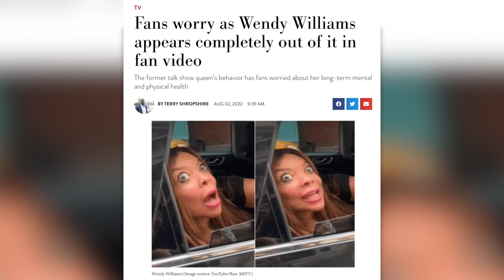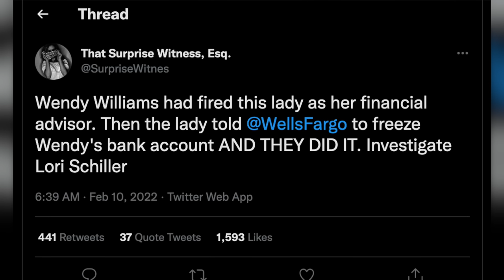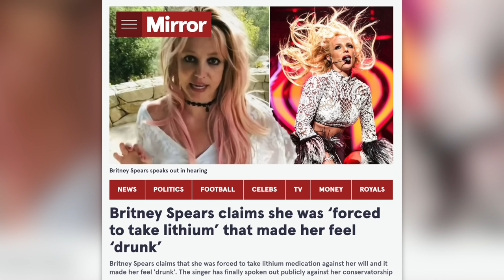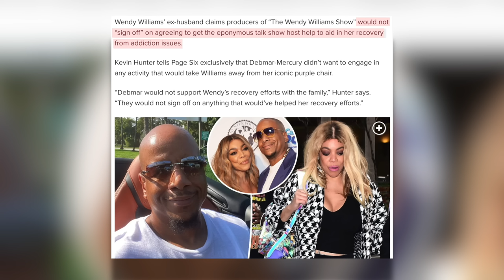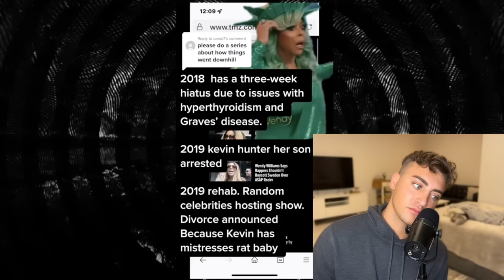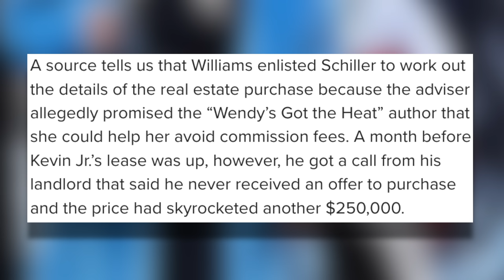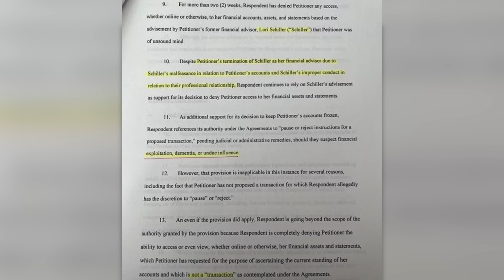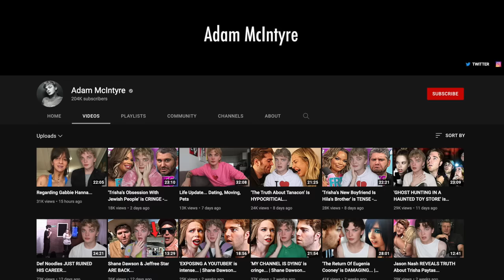The Disturbing Downfall of Wendy Williams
WendyWilliams is over. Whether she was exploited by her team or cursed by eating a crow, she's definitely not the same Wendy from the peak of her career. Let's get into it.

Thank you so much for the sweet note and photo! I will send it back.

Sloan YouTube
9994 Sowder Village Sq # 502